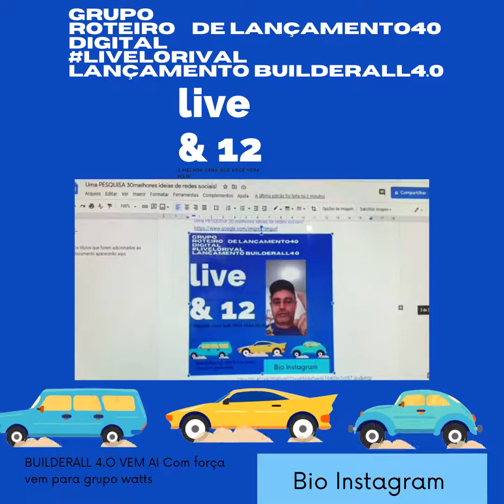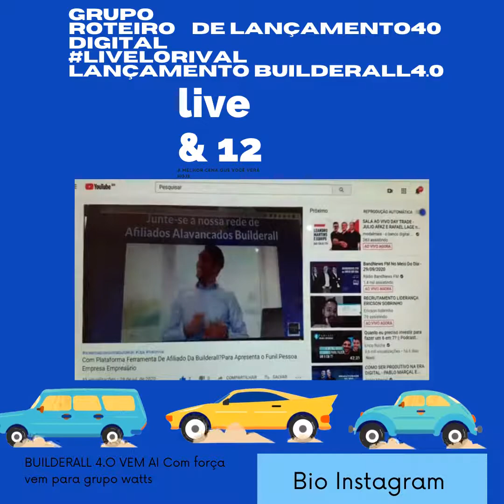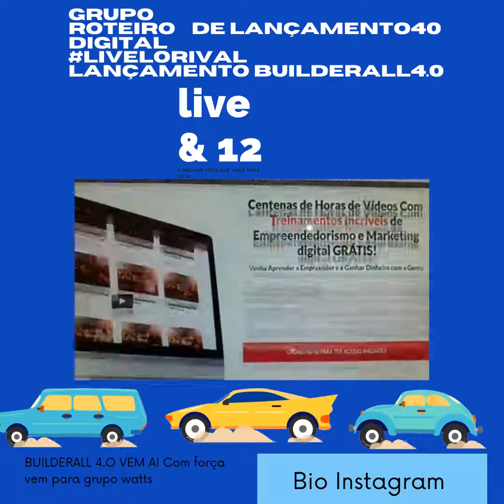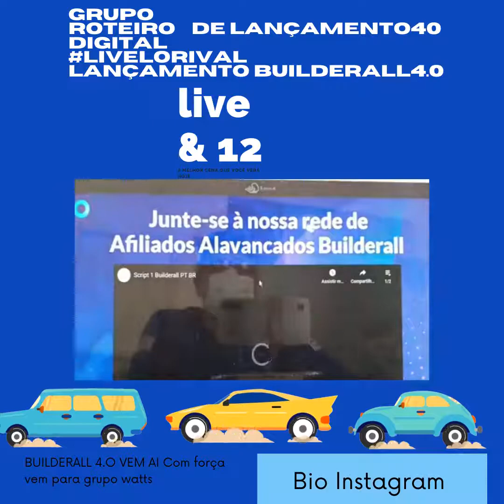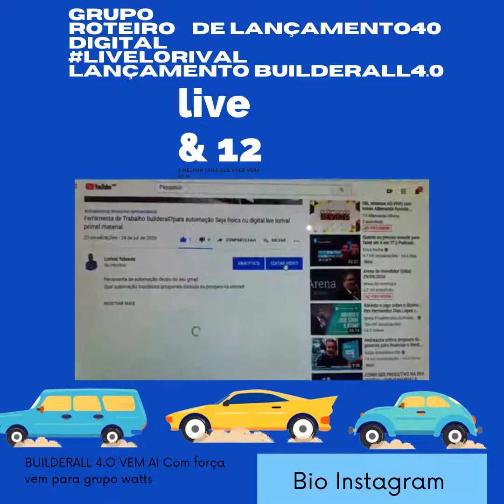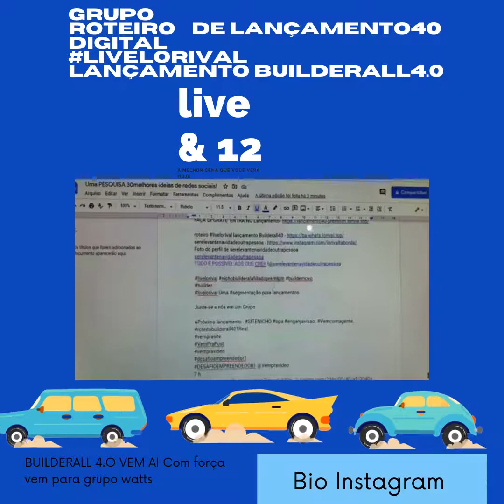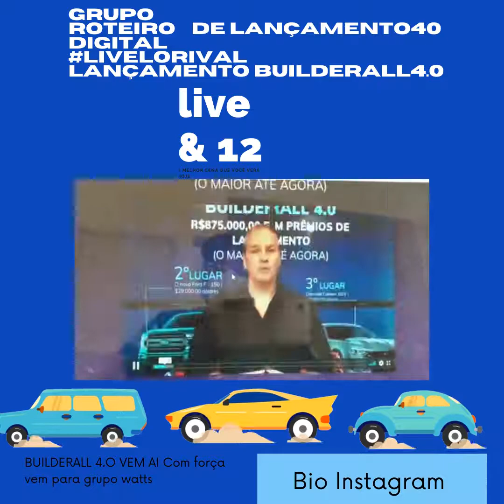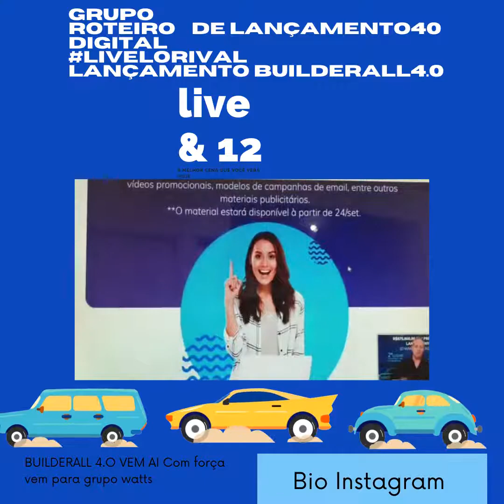Ferramenta plataforma Builderall Afiliado Premium_ Um Roteiro livelorival lançamento Builderall40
Foto do perfil de serelevantenavidadeoutrapessoa
serelevantenavidadeoutrapessoa
TUDO É POSSÍVEL AOS QUE CRER !

●Próximo lançamento . SITENICHO opa enganjavisao. Vemcomagente.